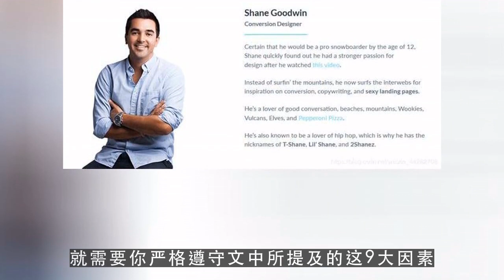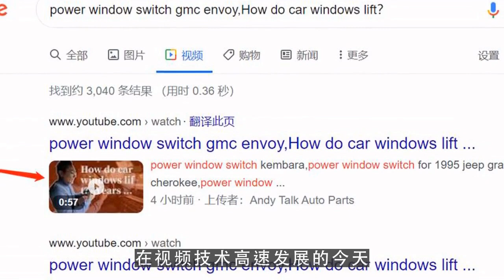谷歌seo推广|如何做谷歌优化掌握这9个关键SEO优化因素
谷歌 优化 指南,关键词 关联,SEO服务

微信：loveeveryonem